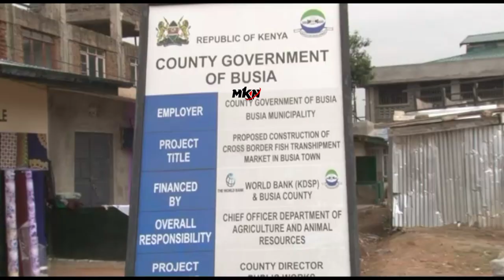60M FOR FISH MARKET IN BUSIA FOR VALUE ADDITION!